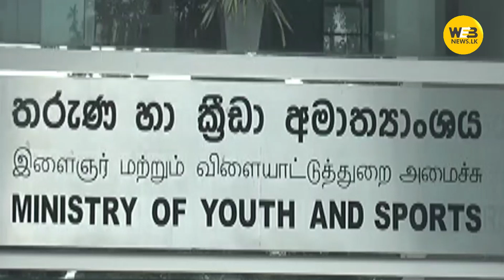ක්‍රීඩාවෙන් පැරදුනු කාලය නිමා වී ජයග්‍රහණ ලැබෙන කාලය උදා වේ./Rohana Disanyaka 2023.12.06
ක්‍රීඩාවෙන් පැරදුනු කාලය නිමා වී ජයග්‍රහණ ලැබෙන කාලය උදා වූ බව ක්‍රීඩා අමාත්‍යාංශ කාර්‍යාලයේ වැඩ ඇරඹූ ක්‍රීඩා  රාජ්‍ය අමාත්‍ය රෝහන දිසානායක පවසනවා.